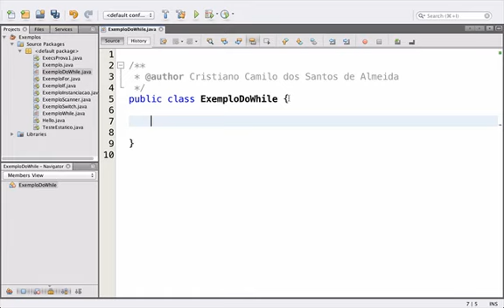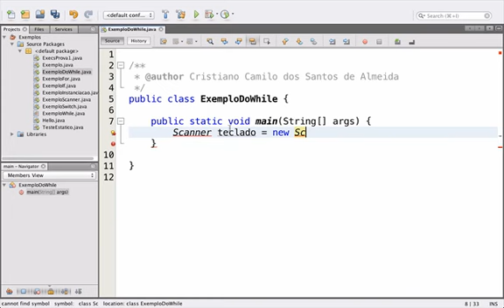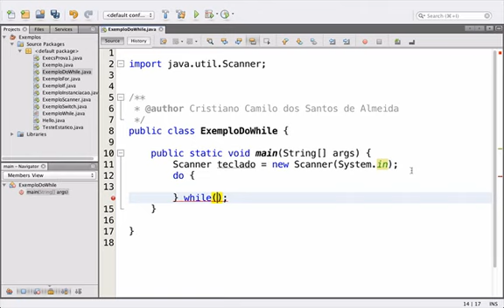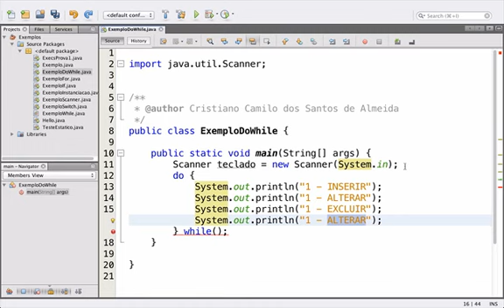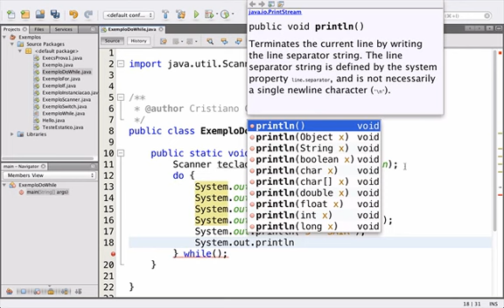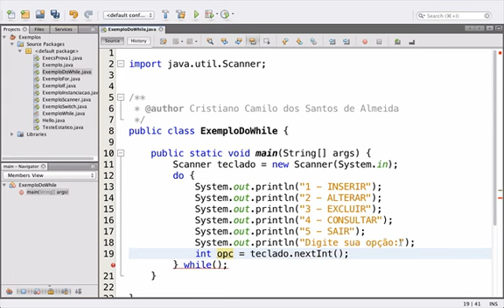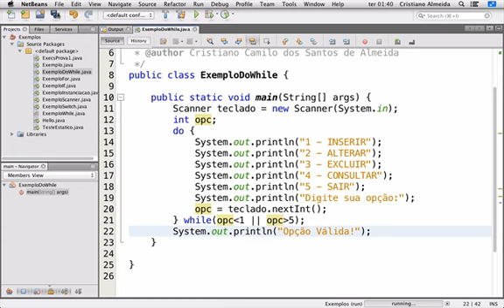1-2-3 Uso do operador DO WHILE em Java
Aula explicative do laço do while